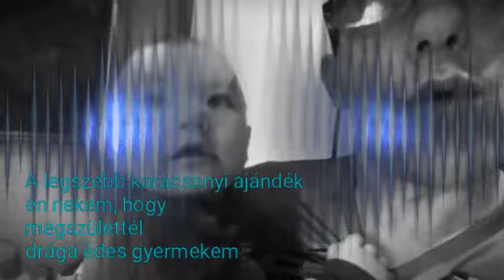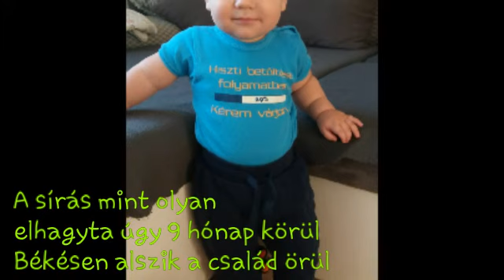Bartók Lui-G Oli Oli Oli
Ezt a szàmot dràga Olivér kisfiunknak csináltuk a 2.5 éves Marcell nagyfiammal az 1 éves szülinapjára.